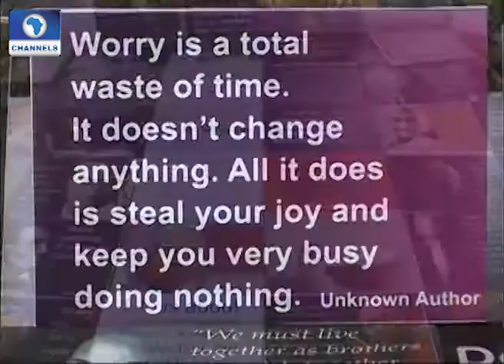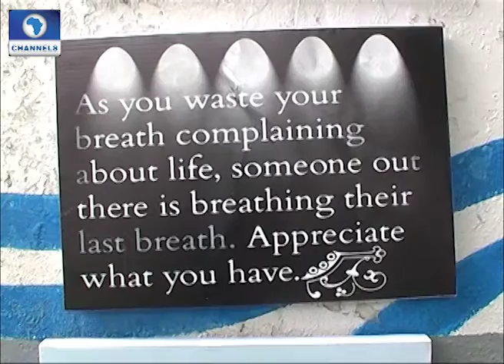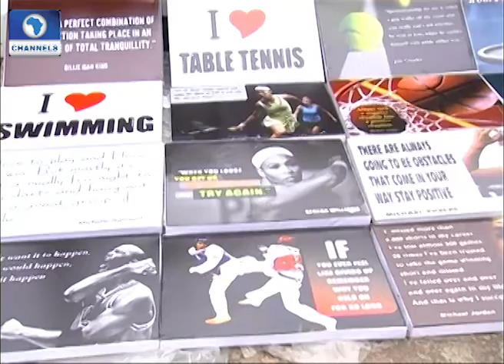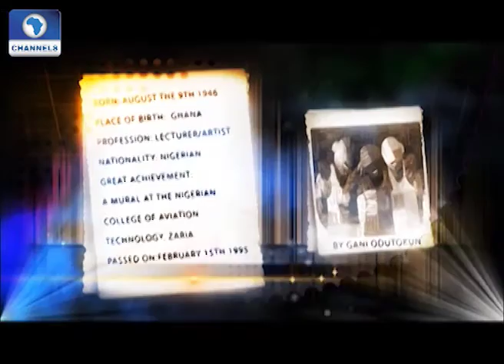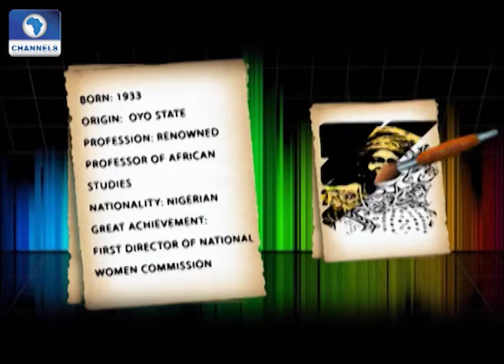Art House Part: Art On The Streets: Funmi Alasholuyi Talks About Life 3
My Life Experiences; It's Inspiration And Beauty is the theme for Funmi Alasholuyi's second exhibition. The artist is becoming more and more popular for street art in Nigeria.